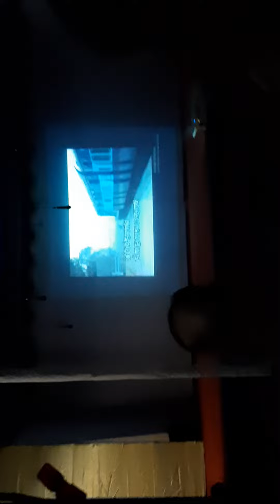মামুনুর রশীদ স্যারের রচিত নাটক"ওরা আছে বলেই"।মঞ্চায়ন ঃময়মনসিংহ আইনজীবী সমিতি। পর্ব ঃ১